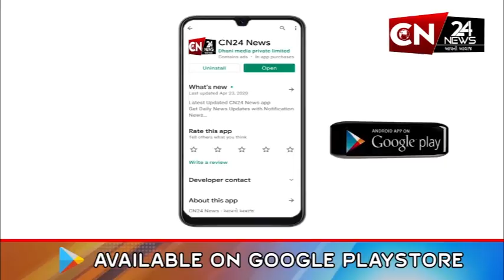ધોળકા : ભારતીય ટીમના ફાસ્ટ બોલર મુનાફ પટેલ શહેરના બન્યા મહેમાન